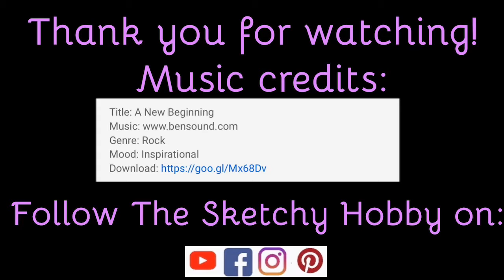A realistic charcoal speed drawing timelapse featuring Lilly the Shih Tzu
Title: A new beginning
Mood: Inspirational

Download: Watch this short art video where I draw a Shih Tzu portrait with charcoal.  This is a hyper realistic speed drawing /timelapse lasting about 2 minutes.

We have featured mixed breeds, Shih tzu/pomeranians, Dobermans, pugs, French bulldogs, cats, Cavapoos, St Berdoodles, Australian Cattle dogs, English bulldogs, Cavalier King Charles spaniels, and and even hedgehogs!

To volunteer your pet photo for a chance to be drawn, post a picture as a comment on our Facebook under the top post!  Please include the pets name and breed.   Portraits are free to download.